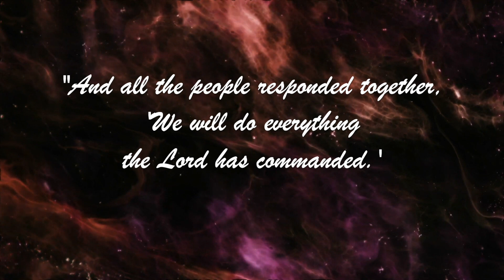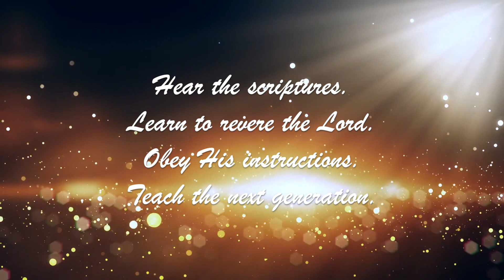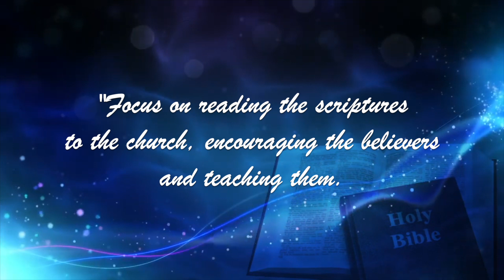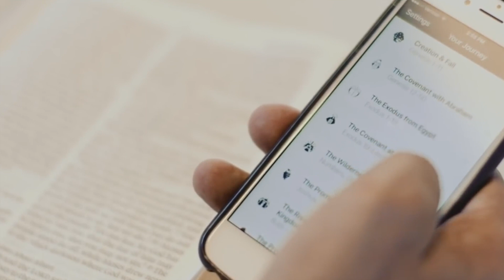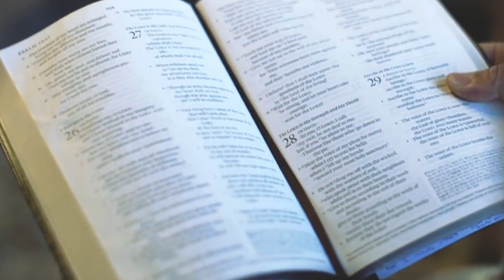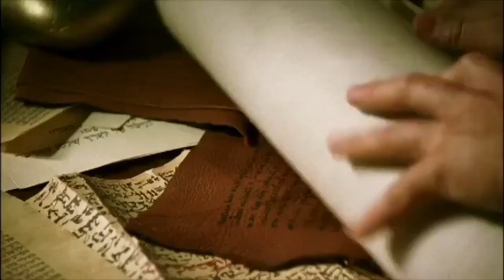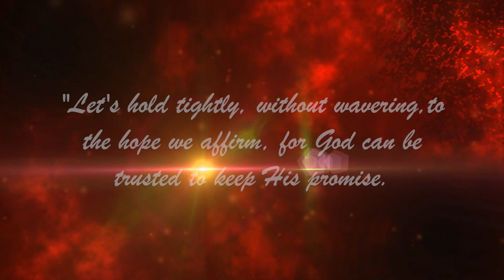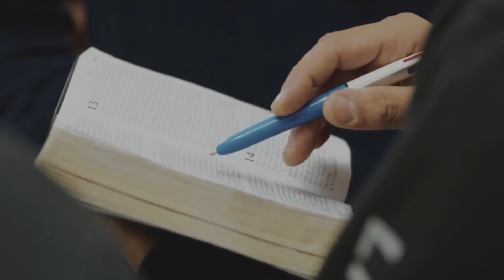Living Faith — An Open Book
When facing uncertainty, scripture is the best way to get a read on the situation. But the power of God's Word is especially strong when we experience it together. So today we look at how that principle has worked in the past, and what it can teach us as we make our life together an open Book.